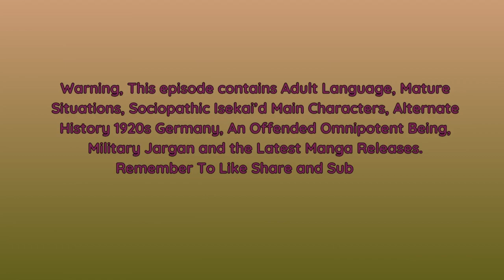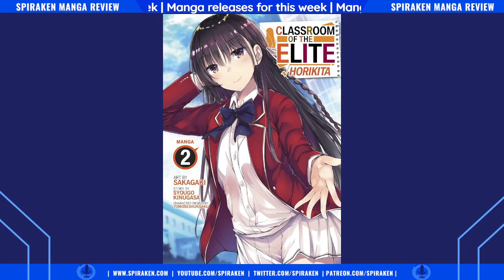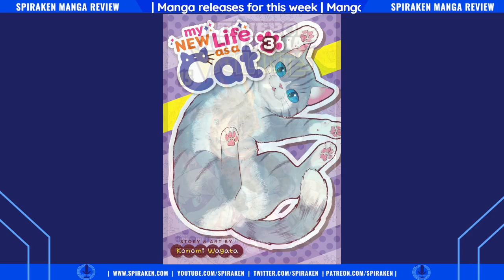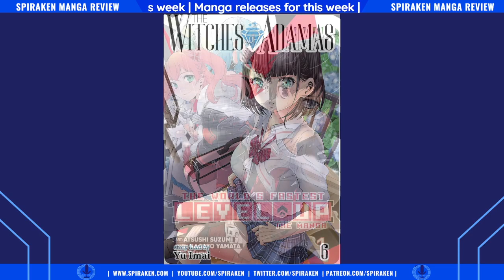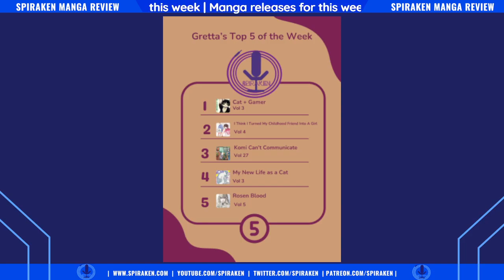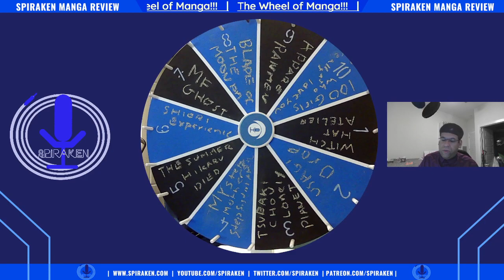Who Wants To Isekai Into WW1 Germany? | The Saga of Tanya The Evil | Spiraken Manga Review | Ep 531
In this episode, Xan reviews an isekai adaptation about a salaryman that becomes a warrior in an alternate history version of 1920s Germany. Is it good? Well, sit back and find out as he reviews The Saga of Tanya The Evil by Carlo Zen and illustrated by Chika Tojo.

As our host goes over his opinion of this story, he also talks about the latest manga releases.

Follow us @spiraken on Twitter and @spiraken on Instagram, subscribe to this podcast and our YouTube channel, Support our Patreon and if you would kindly, please go and give us a great rating on Apple Podcasts.

Music Used in This Episode: Closing Theme-Trendsetter by Mood Maze (Uppbeat)

Our Amazon Store

Random Question of the Day: Do manga series focusing on World War 2 Germany offend you?